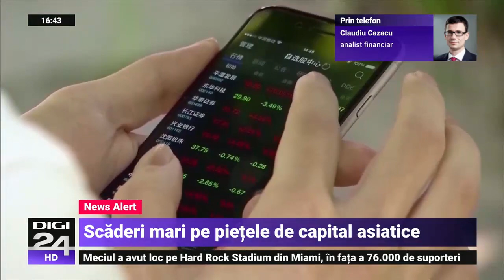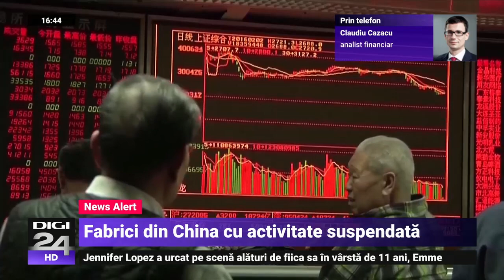CORONAVIRUS efecte in economii si pe burse | ANALIZA analist Claudiu Cazacu & jurnalist Sergiu Voicu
Pietele asiatice au inceput luna februarie pe o scadere puternică.
Coronavirus - Un virus cu efecte negative mari, ce a redus pofta de risc a investitorilor, dar a si ridicat îngrijorarea cu privire la impactul economic al epidemiei.
Izolarea Chinei, pe fondul epidemiei afectează întreaga lume. Din punct de vedere economic ne uităm în primul rând către firme, motorul tuturor economiilor. Marile companii aeriene și-au suspendat zborurile.
Apple a declarat că va închide toate magazinele și birourile din China până pe 9 februarie. Același colos tehnologic, cu 10 mii de angajați în China, ia în calcul sa oprească și fabricile care produc componente acolo.
Brandul de îmbrăcăminte Levi Strauss, dar și brandurile din domeniul alimentației McDonald's și Starbucks se numără printre brandurile internaționale care au închis împreună mii de puncte de vânzare din întreaga Chină.
Pentru a reduce panica, Banca Centrală Chineză a injectat astăzi în piaţă lichidităţi de 1.200 de miliarde de yuani , adica aproape 174 de miliarde dolari.
Citigroup și-a revizuit prognoza pe întregul an pentru creșterea PIB-ului Chinei la 5,5% în 2020, de la 5,8% la sfârșitul lunii trecute.

despre acest subiect am discutat cu analistul financiar Claudiu Cazacu